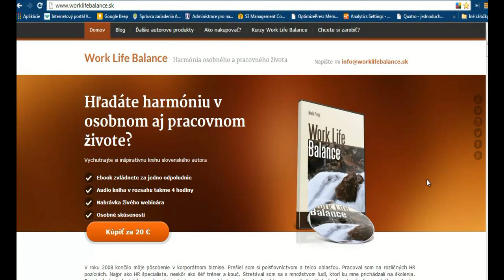Ako si urobiť vlastnú predajnú stránku_krátka ukážka z video prezentácie